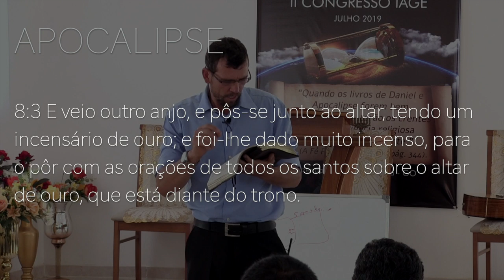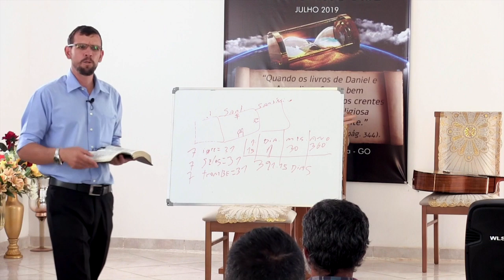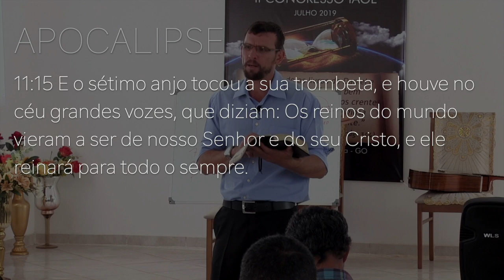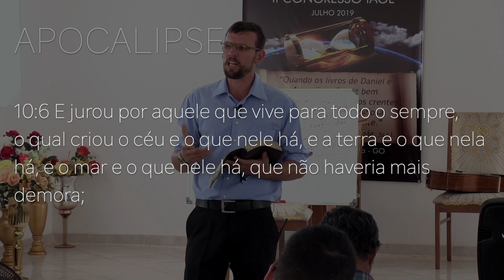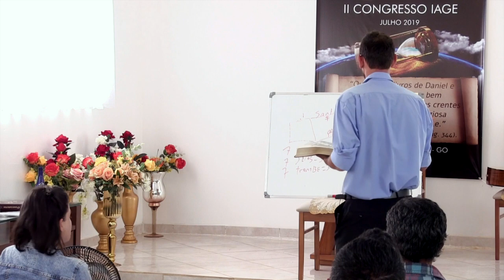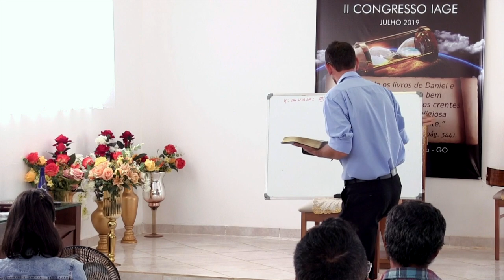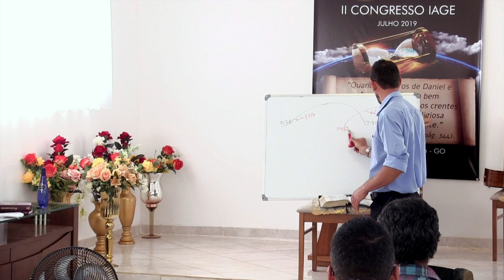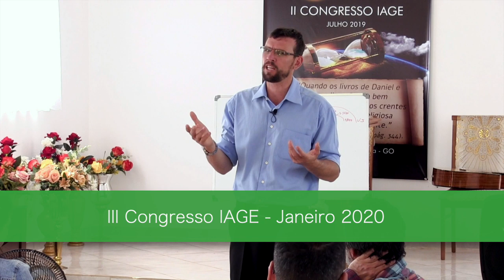200 - II CONGRESSO IAGE - PILARES DA PROFECIA (PARTE 7) - SILVERINO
III Congresso Cristalina - JAN 2020

Doações..

CRÉDITOS:
Apresentação:

Músicas